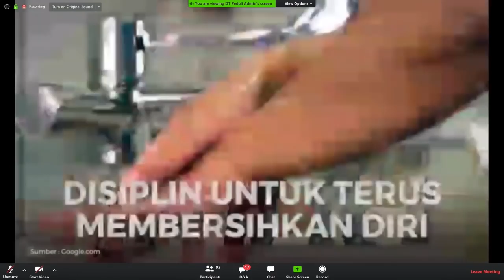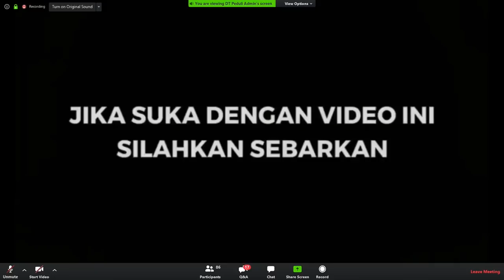BINCANG BINCANG SANTAI bersama Gub M Ridwan Kamil & Aa Gym